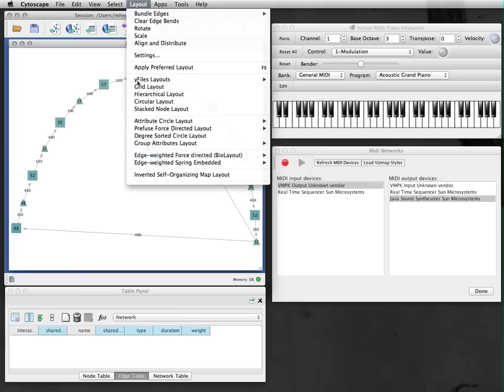Midi Networks app for Cytoscape 3.x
Provides a task for rendering Cytoscape networks as MIDI output and a task for recording MIDI input into a Cytoscape network.

MIDI note on and note off messages are rendered as nodes and time elapsed between messages are rendered as edges.  Playback performs a weighted random walk though the network from a selected starting node.